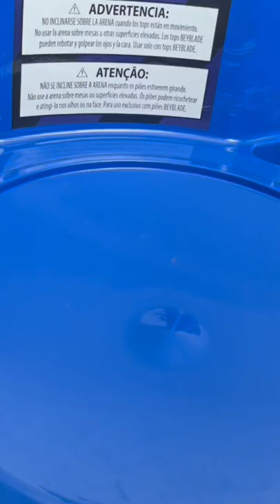How my birds react to me playing beyblade